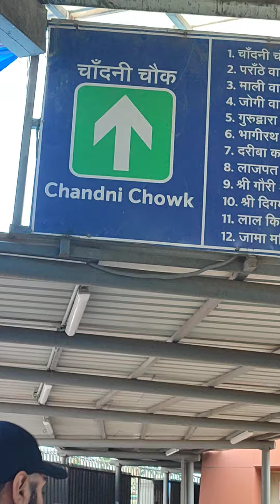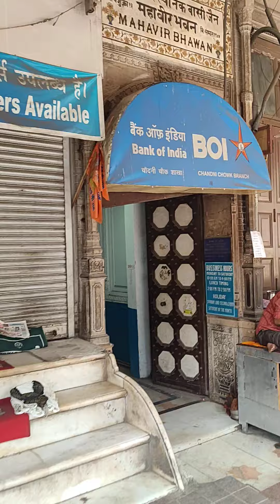23 August 2024